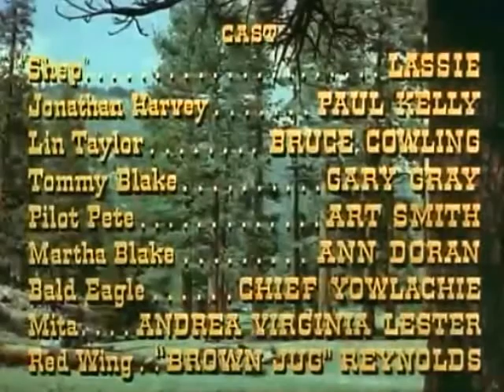1951 THE PAINTED HILLS - Lassie, Paul Kelly - Full movie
Starring Lassie, Paul Kelly, Bruce Cowling and Gary Grey.

The PAINTED HILLS was the last of seven films produced and released by MGM from 1943-51. In all six films, "Lassie" was portrayed by a male collie named "Pal" and trained by Rudd Weatherwax. Pal's descendants palyed the role in all 19 seasons of the popular television show and subsequent feature films. They still continue to make personal appearances as the clever, canine celebrity even today.